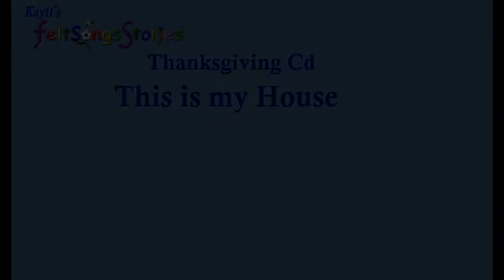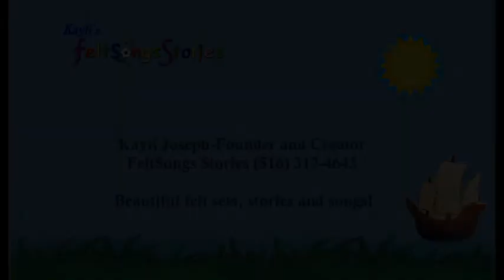Thanksgiving This is my house from Kayli Joseph FeltSongs Stories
Pilgrims coming to America. A preschool student presents feltsongs stories thanksgiving felt set with a  song.  kayli Joseph's children CD "Thanksgiving with kayli-a holiday songbook"